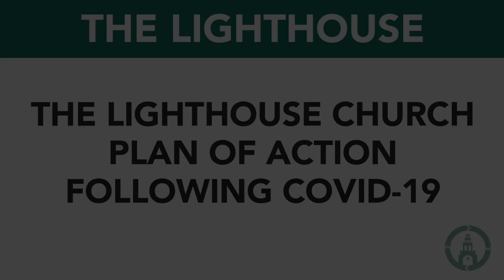Lighthouse Reopening - Phase 1